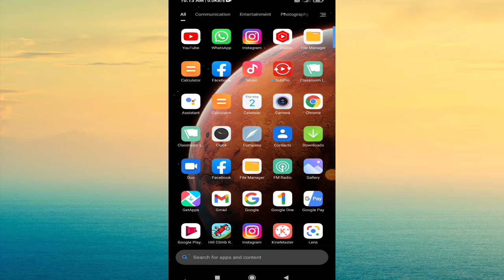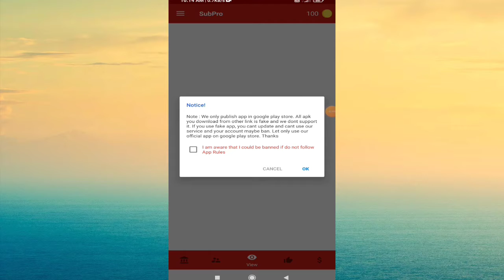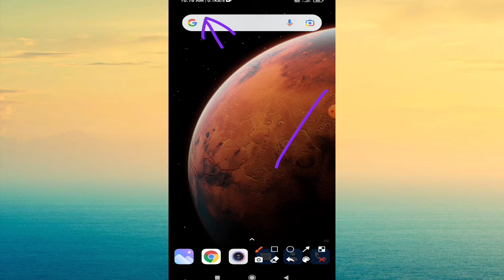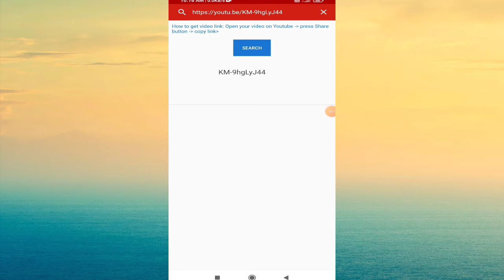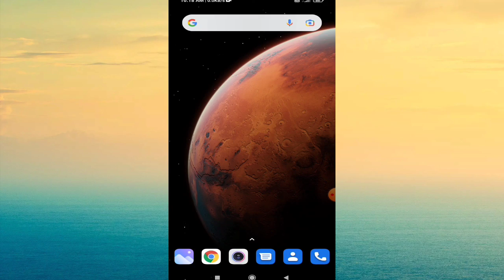How To Increase Subscriber On Youtube Fast 2021 🚴三 | Subscribers kaise badhaye 2021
how to increase subscriberss
 kaise badhaen
27) YouTube channel
27) YouTube channel
31) Manojdey​
32) # Technicalyogi
33)

VIDEO_SEL​ ALLIKE_9R_SUBSCRIBE_
GI increasesusbcribers​ growyoutube​